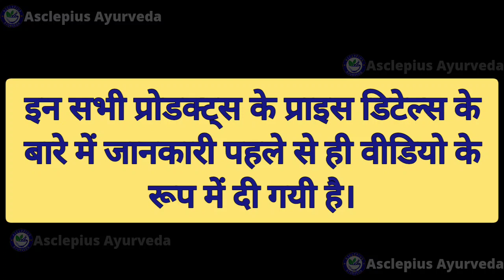Awpl 4 New Products 🔥 launched by sanjeev sir 🔥 Awpl New Products 2022 || Asclepius Wellness Pvt Ltd